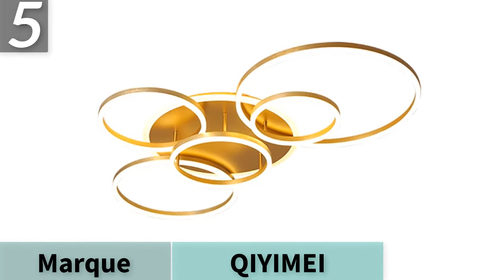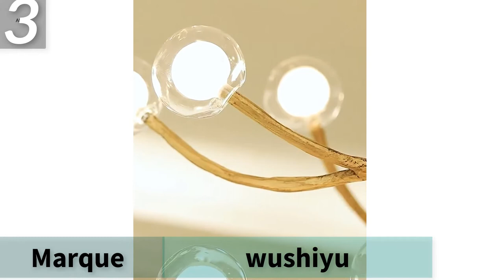Meilleurs luminaires Leroy Merlin Éclairage de lustre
1. lustre vintage moderne
* Boutique officielle QIYIMEI

2. lumières de lustre modernes
* Boutique alikolialighting

3. magasin d'éclairage à proximité
* Magasin d'éclairage intelligent haut de gamme

4. lustre moderne danois
* Magasin d'illumination Sera

5. lustre scandinave
* GL led Lighting Co., Limited

La description:
Luminaires suspendus Lampe à suspension LED moderne LOFT Cage à oiseaux industrielle lustre Luminaires de suspension Décor de salle à manger.
Pendentif Europe Style LED lumières suspendues laisse hall d'entrée de salon de hall AC110 / 220V bateau libre de dynastie de café.
Lampes suspendues Lampes en bois massif à manger Salle à manger Luminaires de restaurant Décoration intérieure Lampe à suspension.
Lampes suspendues modernes à LED pour la cuisine de la salle à manger Suspension de la salle à manger 90-260V.
Réplique Foscarini Spokes 2 Suspesnsion Lampe suspension blanche Salle à manger Bar Ilot de cuisine Lampe design italien Birdcage light.
Projecteur de ciel étoilé coloré Blueteeth Lecteur de musique à commande vocale USB LED Night Light Lampe de projection de chargement USB pour enfants cadeau.
Lampe de projection d'onde océanique télécommandée de projecteur de nuit de projecteur de ciel étoilé coloré romantique avec haut-parleur de musique Bluetooth.
Illusion 3D LED Night Lights Star Series Wars La montée de Skywalker Lampe de bureau Kylo Ren BB8 Millennium Falcon Modèle Lampen Gifts.
Quantum Light Touch Sensitive Sensor Night Lamp Modular Hexagonal LED Magnetic Lights Applique murale veilleuse.
Interrupteur tactile Table Lampe de bureau Lampe à lave Acrylique Illusion Salle d'ambiance Éclairage Fans de jeu Gift All Skins.
Lustre en cristal d'acier inoxydable d'or rond postmoderne de LED allumant le luminaire de Suspension de lustre Lampen pour la salle à manger
Acrylique en aluminium léger de lustre LED irrégulier
Éclairage de lustre mené moderne pour la chambre à coucher du salon intérieur
Rustique arbre branche verre bulle lustre éclairage Bar rétro lustres plafond Vintage décor à la maison lustres luminaires